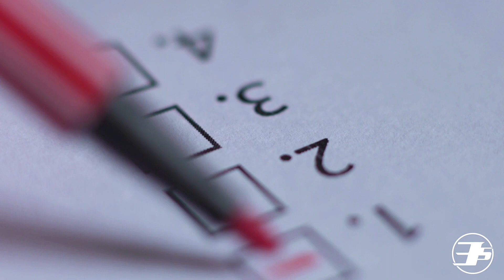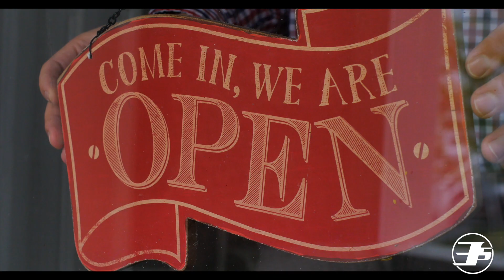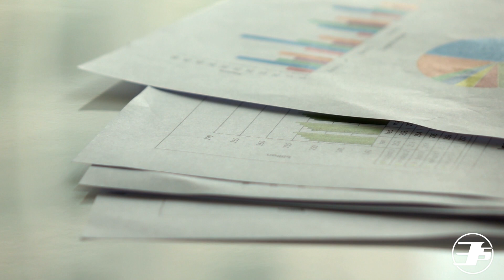Unión Europea REGULARÁ a Apple y su App Store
La Unión Europea está trabajando finalmente en una lista de compañías que piensa regular con más fuerza y entre ellas se encuentra Apple y su App Store. Aquí te contamos qué planifican hacer y qué pudiera pasar.